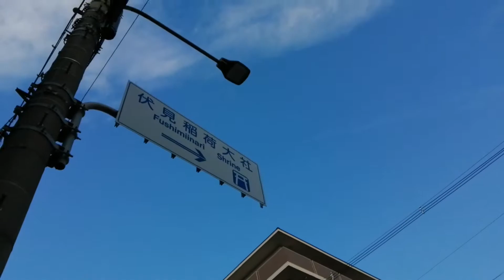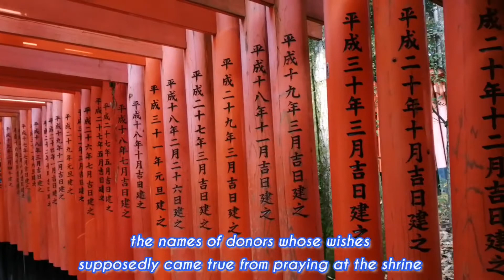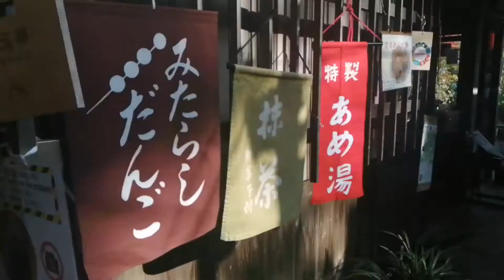a trip to fushimi inari shrine!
in this video, haruka and i take a day trip to kyoto to visit the famous fushimi inari taisha! known for its thousands of vermilion torī gates, the shrine, dedicated to the shinto god, inari, stretched all the way to the peak of mount inari.

we only walked about a third of the trail, considering it's a three hour hike up and down the mountain, but we were short on time and wanted to see other famous sights in kyoto. what we were able to see was nothing short of amazing though.

from kobe, in total, it was about an hour ride to osaka-umeda station, and then on over to kyoto station. depending on where your travels take you, spending about ¥700 for an all day bus pass is recommended, as you'll be able to save lots on transportation costs, and ultimately be able to see more parts of the city.

from there, we took the bus and got to the surrounding area by the shrine, where there were plenty of shops to find all kinds of trinkets, food, clothing, and souvenirs to buy. the street narrowed and we soon found ourselves at the main plaza of the shrine.

we paid our respects, and i was even able to get another goshuin stamps for my goshuincho! we then made our way to the beginning of the trail, marveling at the towering torī gates standing before us. we walked through senbon torī, past a plethora of smaller shrines, and even got to a point where we could see the entirety of kyoto from the mountainside.

we didn't walk all the way to the top due to the limited time we had, but all in all, fushimi inari taisha is definitely a sight worth visiting, is chock full of history, and overall is a beautiful place.